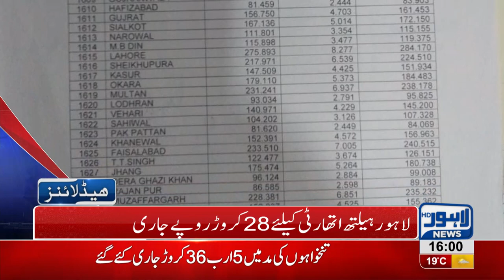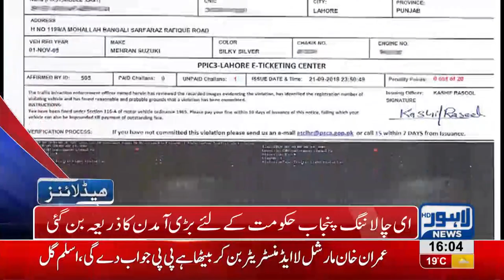04 PM Headlines Lahore News HD – 30th December 2018